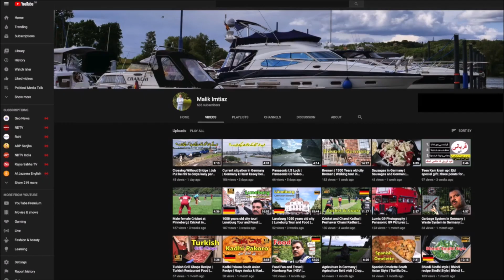The best remedy of soul | The best job of my life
The best remedy of soul to spend time with birds, If do so, you will feel you are doing best job of yours life, Since long time I performing my duty to feed birds, after finishing this job I am feeling very peaceful in my mind and soul.
regards